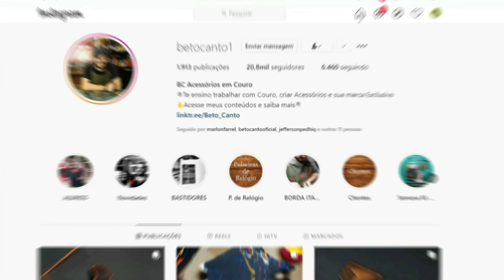Ferramentas para trabalhar com Couro, Quais são???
Nesse vídeo eu falo rapidamente sobre as principais ferramentas para o trabalho com o Couro, e como você pode adaptar para a sua realidade com ferramentas básicas.
Deixei destacado um outro vídeo mais detalhado sobre outras ferramentas e como utilizá-las.